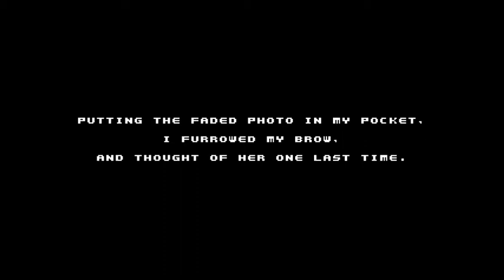Let's Play Spelunky Classic Episode 23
Today I acquire the very reason to use the sacrificial altars! Wooh! And then get greedy.